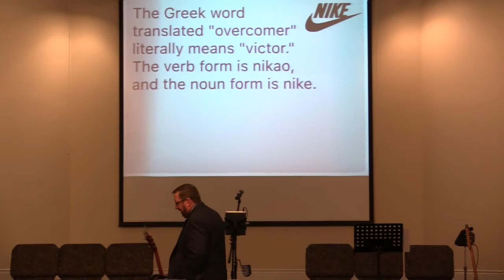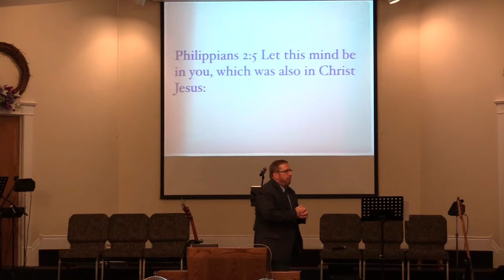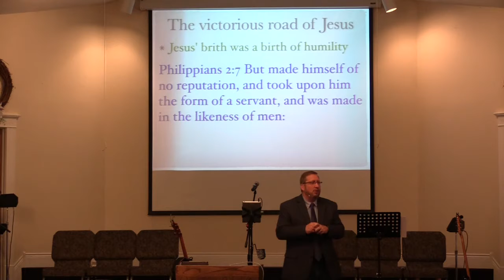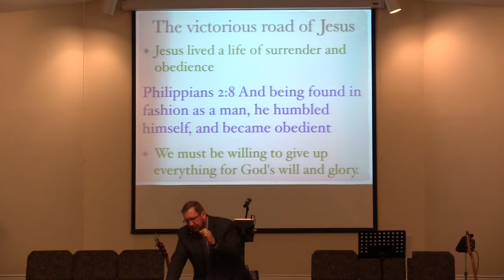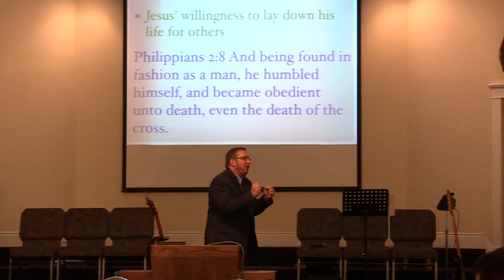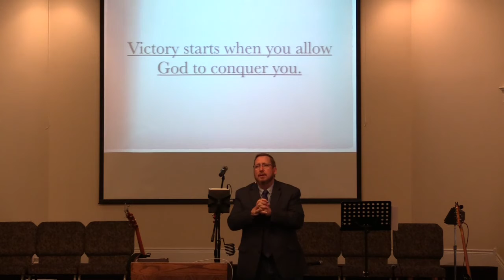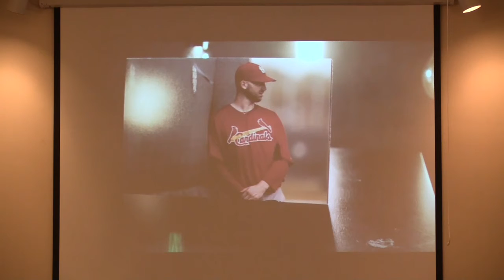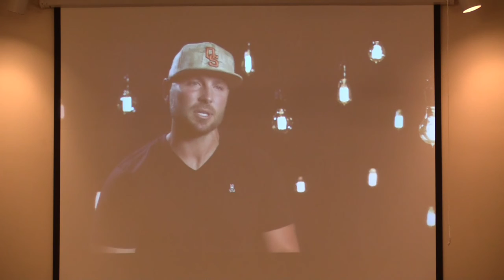The Road to Victorious Life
Pastor Joe Nogalski